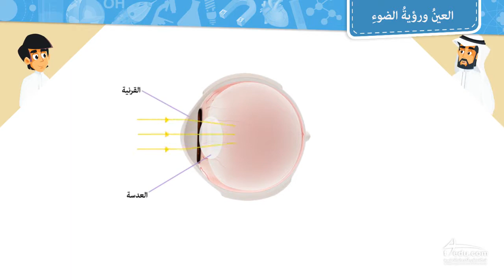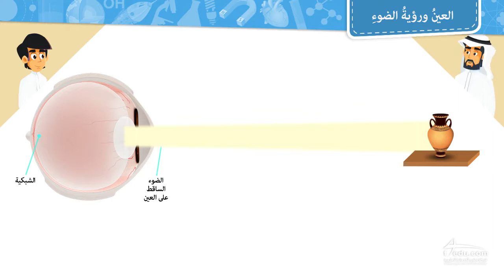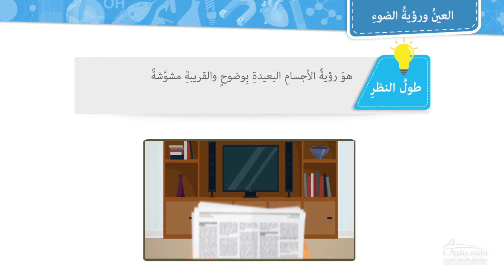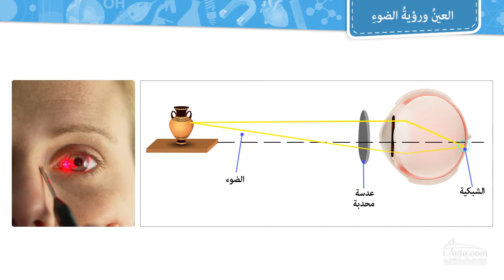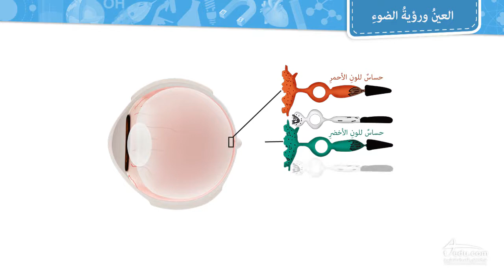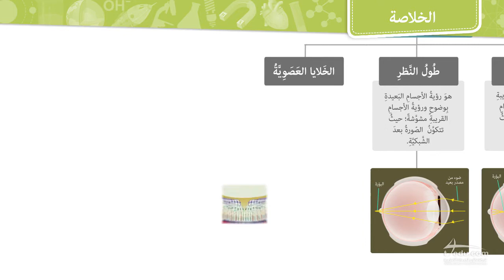العين ورؤية الضوء - الصف الثاني متوسط